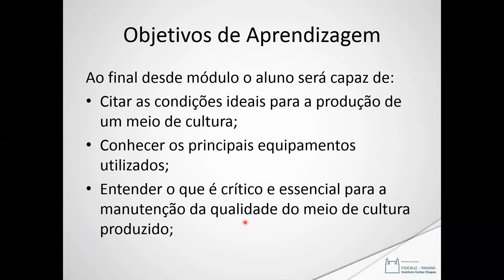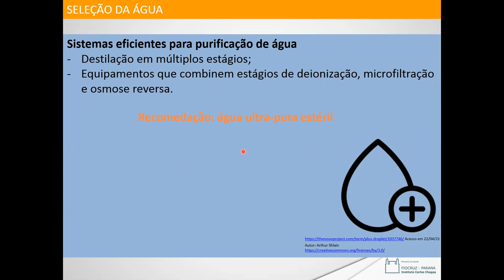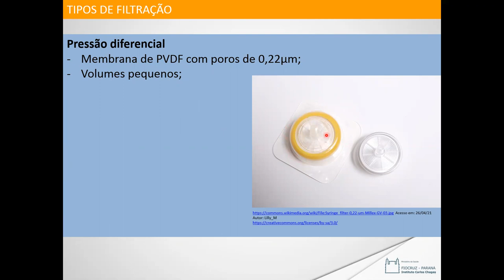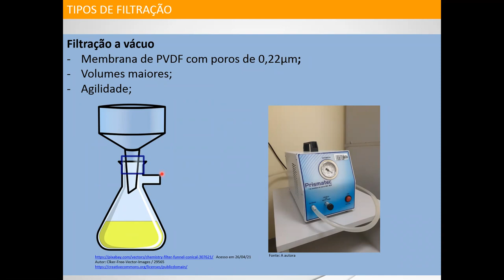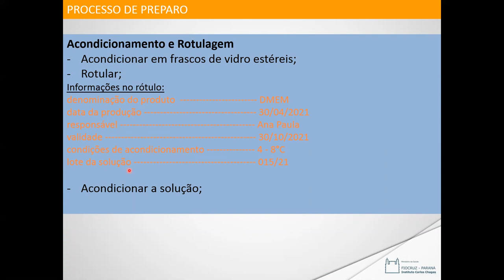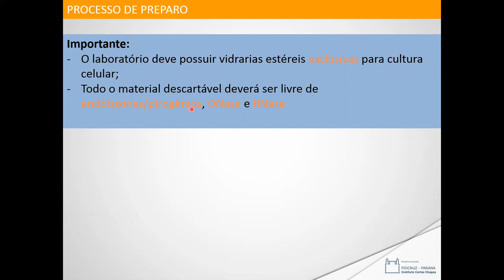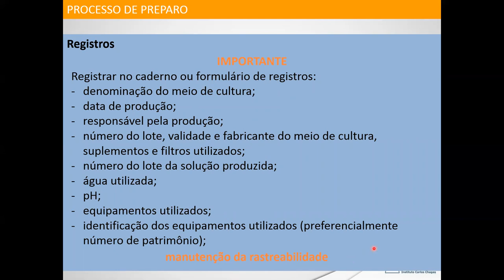Meios de cultura, suplementos e substratos celulares - Preparo de meios de cultura